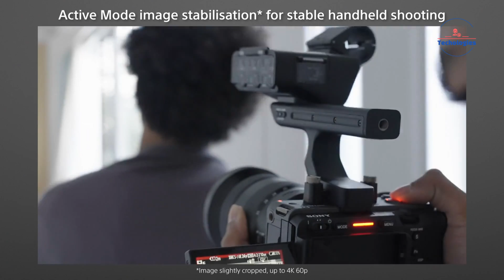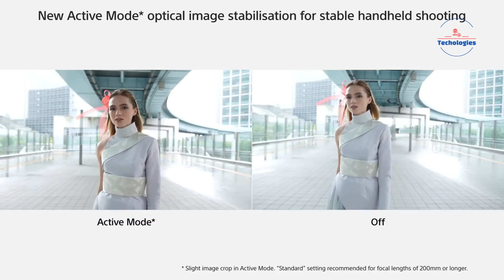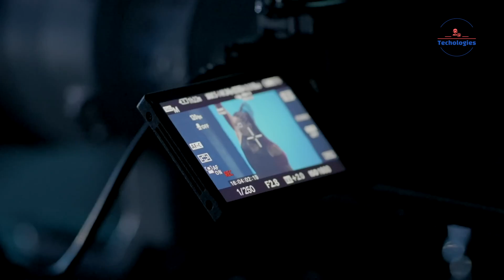Sony FX3 Mark II X Sony A7S IV ft. Cinema Camera!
Rumor has it Sony may drop an FX3 II instead of an A7S IV! This video dives into the juicy details - a potential 12MP global shutter sensor, 8K 60p, 4K 240fps, killer AF tracking, and pro video features galore. Could the FX3 II be the ultimate hybrid video beast?